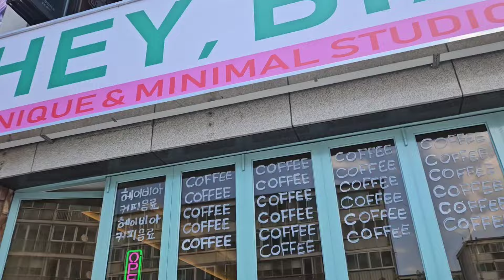Yamna surprise taoye Korea dana friends theng naba gi Video ashida leire